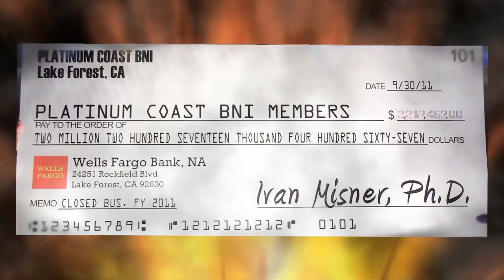Platinum Coast BNI Passes over 2 Million Dollars in Business Referrals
PLATINUM COAST BNI Meets: Wednesday, 7:30 am, Buffalo Wild Wings, 23600 Rockfield Blvd, Lake Forest, Ca 92630 Production by Jonathan Morgan Jenkins @